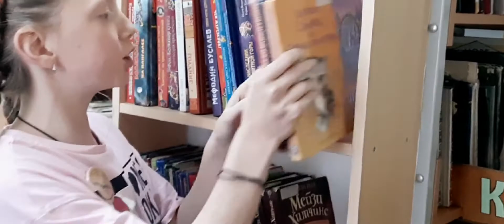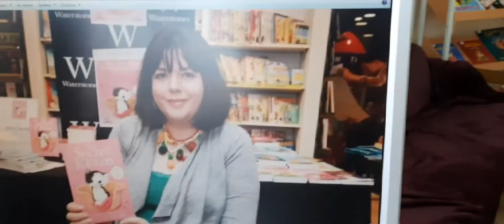Книжный лайфхак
Кондинская детская библиотека – филиал № 21,  представляет рубрику «Книжный лайфхак». В этой рубрике вместе с нашей постоянной читательницей Дарьей Сигида  мы расскажем  вам об одной из самых популярных  писательницей среди детей и подростков…А о ком идёт речь, вы узнаете если посмотрите наш видеоролик!
Кондинской детской библиотеки – филиал № 21.